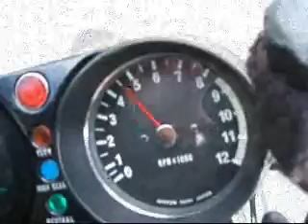本日のKH。2009年2月某日。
ノーマルマフラーに戻してリヤをゴールドのH型リム(中古)に換えたので試運転です。
プラグの焼け色もキツネ色やし、言うこと無しや～!!